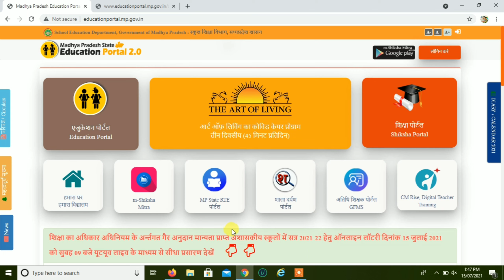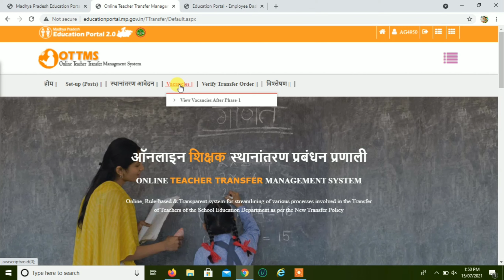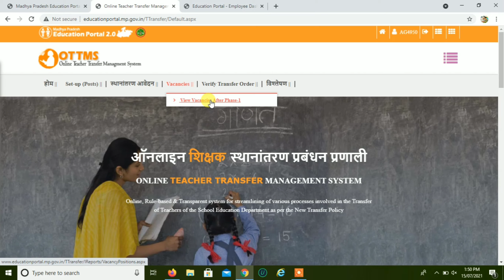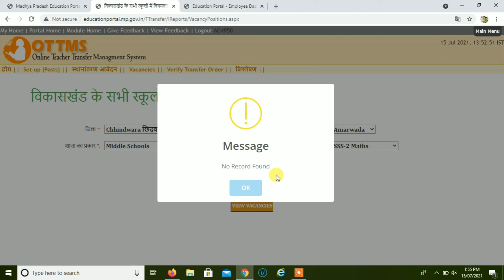शालाओं में रिक्त पद प्रदर्शित होने लगे है | ऐसे देखें रिक्त पदों की जानकारी | vacant post in school.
यदि इससे संबंधित कोई भी प्रश्न हो तब आप कमेंट बॉक्स में पूछ सकते है या  फेसबुक पर भी संपर्क कर सकते है।
फेसबुक लिंक...

विभाग से संबंधित अन्य बहुत ही महत्वपूर्ण वीडियो चैनल मे अपलोड है आप उन्हें भी देख सकते है।

अपने महत्वपूर्ण सुझाव जरूर दें,
आप सभी का बहुत बहुत धन्यवाद...🙏🙏
जय डेहरिया...🥀🥀